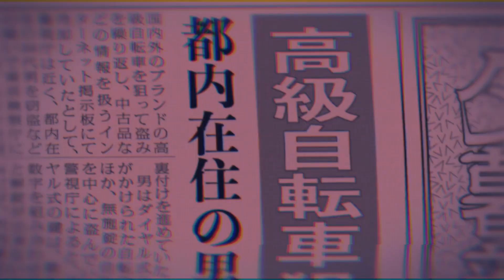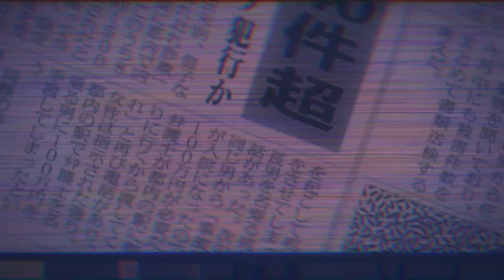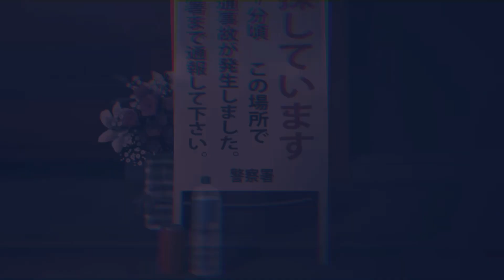【Song Cover (1DC)】『HARROW』-MILGRAM- (歌ってみた)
よろしくお願いします！キツオタだよ！
Heyo, Kitsuota here!

The 10th and final prisoner song~ Every time I listen to this song, I just Toyama Kasumi from bang dream because of how Aimi sang. STILL A BANGER THO. And I might be one of the few Kotoko fans here in the fandom, cuz damn she may be deranged, but thats what I like about her

Anyways, hope you will all enjoy these kinds of song covers from me!
ありがとございます！

- 歌声/Vocals：キツオタ (Kitsuota)